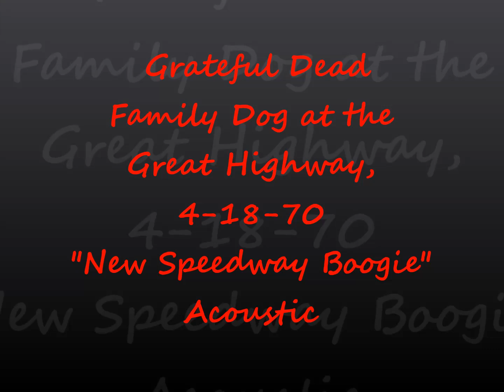The Grateful Dead ~ New Speedway Boogie (Acoustic!) 04/18/70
Grateful Dead / Family Dog at the Great Highway, 4-18-70
Acoustic
Billed As
"Mickey And The Heartbeats" / "Bobby Ace & His Cards From The Bottom of The Deck
Also NRPS: Charlie Musselwhite